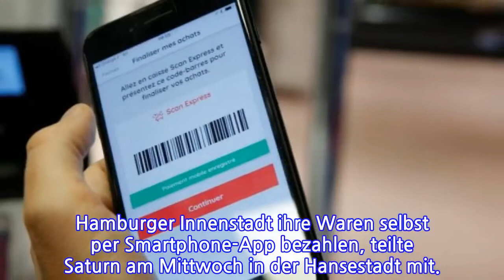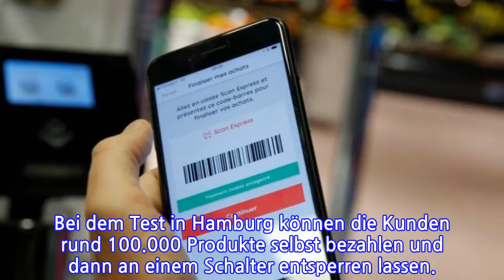Bei Saturn kann man jetzt ohne Kasse bezahlen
Der Elektronikhändler Saturn testet ein neues Bezahlsystem unter harten Alltagsbedingungen. Während des umsatzstarken Weihnachtsgeschäfts können die Kunden im größten Elektronikmarkt der Handelskette in der Hamburger Innenstadt ihre Waren selbst per Smartphone-App bezahlen, teilte Saturn am Mittwoch in der Hansestadt mit.

Damit wolle das Unternehmen möglichst viele Erfahrungen sammeln, um das kassenlose Bezahlsystem anschließend in weiteren Märkten zu testen oder einzuführen, hieß es. Saturn sieht sich damit als einer der Vorreiter im deutschen Einzelhandel.